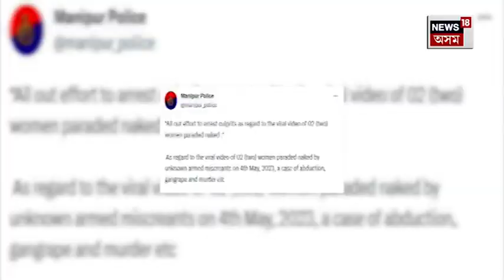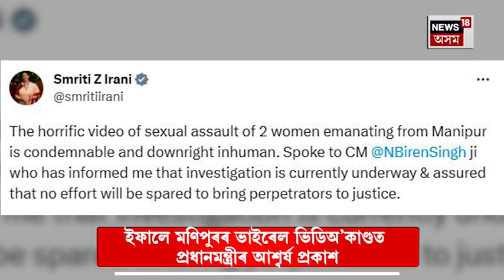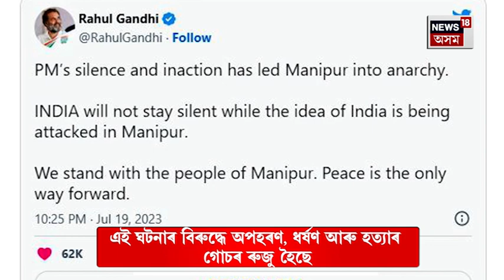Explainer on Manipur Viral Video : ভিডিঅ’ ভাইৰেল কৰা অভিযুক্ত Khiram Hira Das ক গ্ৰেপ্তাৰ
Explainer on Manipur Viral Video | দুগৰাকী মহিলাক উলংগ কৰি নিৰ্যাতন চলোৱাক কেন্দ্ৰ কৰি উত্তপ্ত Manipur
ভিডিঅ’ পোহৰলৈ অহাৰ পাছতেই দেশজুৰি সৃষ্টি তীব্ৰ চাঞ্চল্যৰ
এই ঘটনা ৪ মে’ৰ বুলি উল্লেখ কৰিছে যদিও এতিয়াও জানিব পৰা হোৱা নাই ঘটনাৰ সবিশেষ
এই দৃশ্য ছ’চিয়েল মিডিয়াত ভাইৰেল হৈ পৰাৰ পাছতেই দেশৰ ৰাজনৈতিক মহলত আক্ৰমণ প্ৰত্যাক্ৰমণ
এই ঘটনাৰ বিৰুদ্ধে অপহৰণ, ধৰ্ষণ আৰু হত্যাৰ গোচৰ ৰুজু হৈছে
ইতিমধ্যে Manipur ৰ ভিডিঅ’ভাইৰেল কাণ্ডৰ মূল অভিযুক্তক গ্ৰেপ্তাৰ
ভিডিঅ’ ভাইৰেল কৰা অভিযুক্ত খৈৰাম হীৰা দাসক গ্ৰেপ্তাৰ
ইফালে Manipur ৰ ভাইৰেল ভিডিঅ’কাণ্ডত PM ৰ আশ্বৰ্য প্ৰকাশ